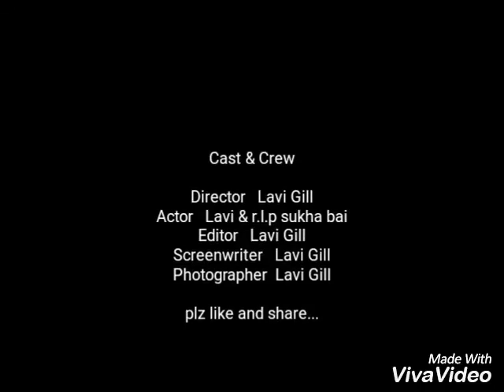gangster scene 2 official video of sukha kalwa